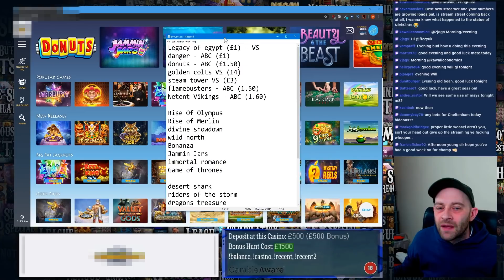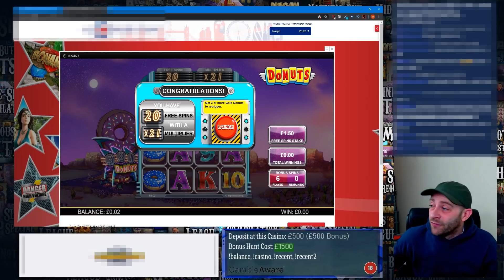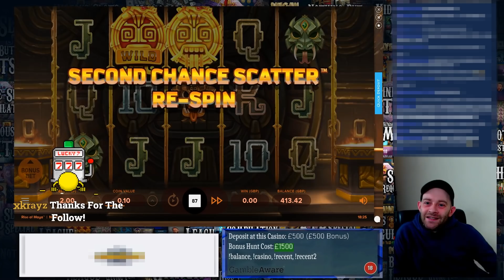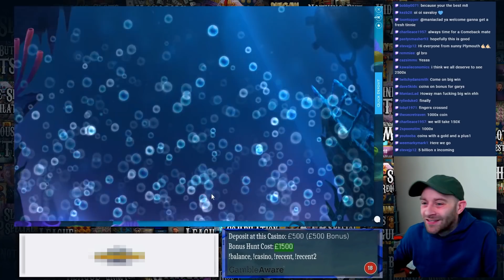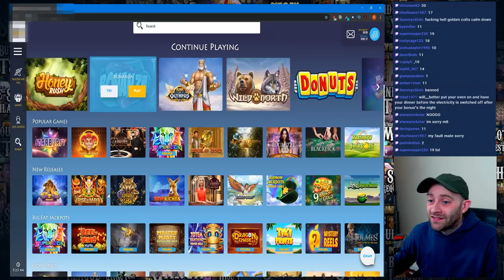Online Slots: That's A Lot Of Pinks!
for our favourite Online Casinos!⭐

We are back and looking for big wins! Moving between live play at some favourite Online Casinos, and a Bonus Hunt! Legacy Of Egypt, Danger High Voltage, Donuts, and Netents Vikings are amongst the games we had saved for todays streams. But it's Reactoonz that is surprising us today! If you're enjoying the videos please consider joining us over on Twitch! Really appreciate your support and our chat room is always bustling! Usually a great laugh!

Live Streams over on Twitch!
Wednesday, Friday, and Sunday! 17:30GMT

This video has been heavily edited to comply with the YouTube Guidelines. As such, it contains no casino advertising, and any casinos mentioned have been bleeped out. Any casino names and logos appearing on screen have been pixelated so to not be visible.

18+ Only. Please gamble responsibly.
If gambling is causing you problems, please consider visiting one of these institutions. They provide help and support: